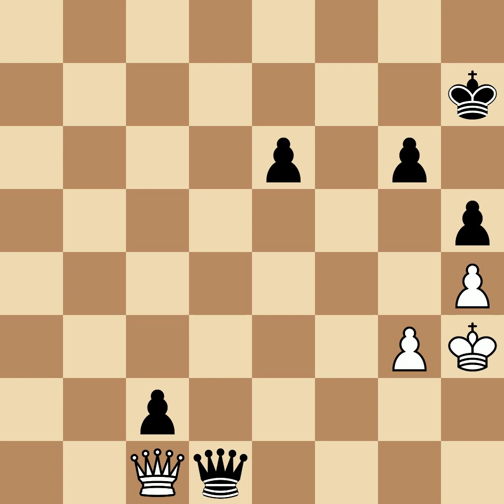Saint Amant, Pierre vs Staunton, Howard | Paris, 1843, 0-1